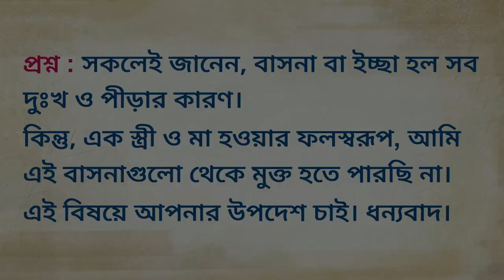বাসনা থেকে মুক্তি পাবেন কীভাবে? | How Do I Deal With Desire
বাসনা আমাদের জীবনের চালক ও ধারক। বাসনার উপরে ভিত্তি করেই আমাদের দৈনন্দিন জীবন অতিবাহিত হয়। আবার এই বাসনাই আমাদের জীবনে সমস্ত দুঃখ আর কষ্ঠের মূল কারণ। কিভাবে পেতে পারি আমরা বাসনা থেকে মুক্তি?